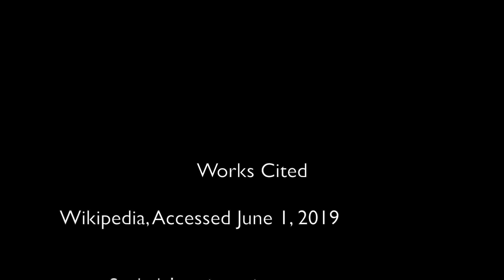Travel vlog /008/ Athens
Traveling to Athens to walk in the footsteps of the Greek heroes, gods, and goddesses.